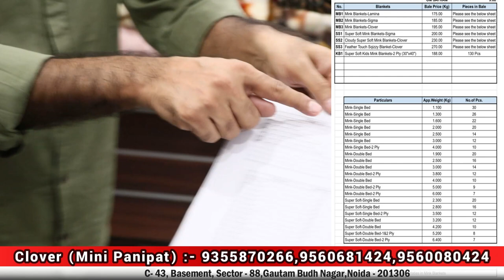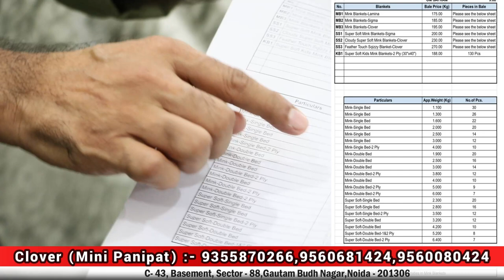समय न लागओ तय करने में आपको क्या करना है | Mini Panipat Noida से | Blanket Manufacturer/Wholesaler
DELHI GARMENTS PVT. LIMITED

Clover (Mini Panipat)
Delhi Garments Private Limited
C- 43, Basement, Sector - 88,
Gautam Budh Nagar,
Noida - 201306
Uttar pradesh

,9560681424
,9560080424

Search related to this video--Mini panipatmini panipat noidacotton double bed sheets wholesale pricebedsheetbedsheet manufacturerbedsheet wholesalepanipat bedsheetsasti bedsheetBlanket manufacturer in panipatpanipat bedsheet onlinepanipat bedsheet manufacturerpanipat bedsheet factoryking size bedsheetpure cotton bedsheetbedsheet wholesalerking size bed sheets wholesalebedsheet manufacturer in barabazar
best comforter on amazon
electric cooling blanket
best comforters
cooling blanket costco
best cooling sheets
cooling weighted blanket
comforter vs blanket
elegear cooling blanket
cooling blanket review
best blankets
blanket manufacturing process
amanya panipat
barkha international panipat
blanket wholesale market in mumbai
blanket wholesale market ludhiana
panipat handloom wholesale market
ganesh textile panipat
blanket wholesale market in delhi
pachranga bazar panipat
panipat blanket retail market